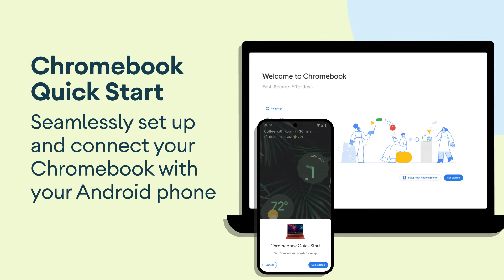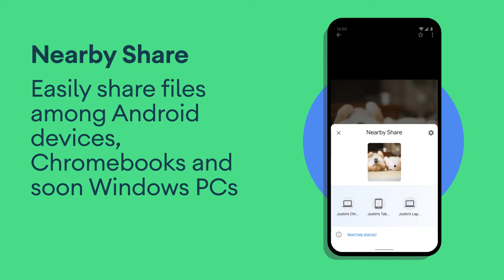Android 2022: New helpful features for you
Changing the way your devices connect. Whether you're connecting your phone to your TV, watch, or car, we're launching new Android features during CES2022 that allow all of your devices, apps and services to work better together.